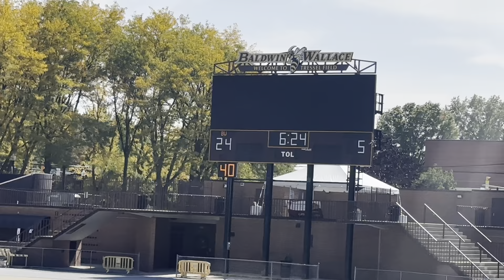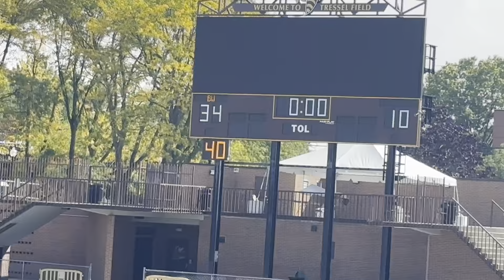Baldwin Wallace vs Frostburg highlights